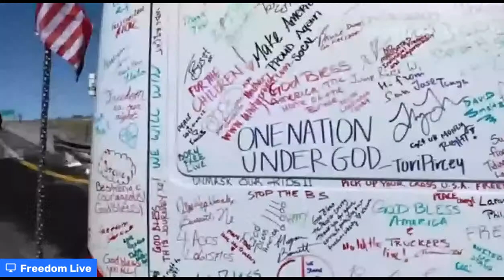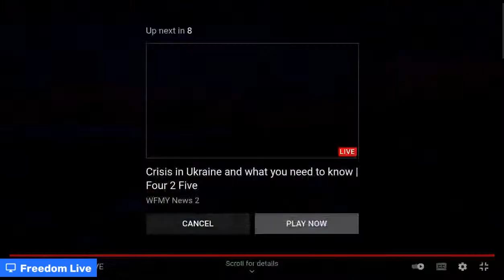People’s Freedom Convoy Kingman AZ -Day 2 Russia Invades Ukraine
Multi Live-Streaming Channel Showing Cities and Towns Across The USA & Around The World:

Thanks and Support @OreoExpress @1stRespoderMedia

Coutts / Ambassador Bridge Windsor Milk River